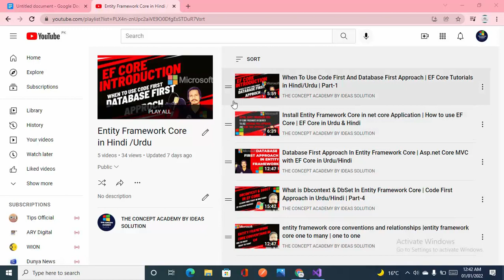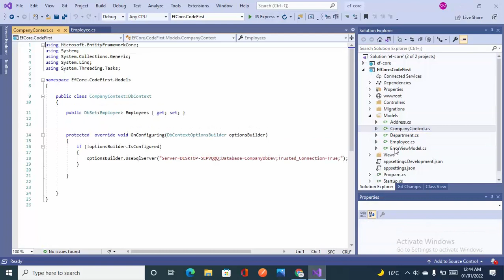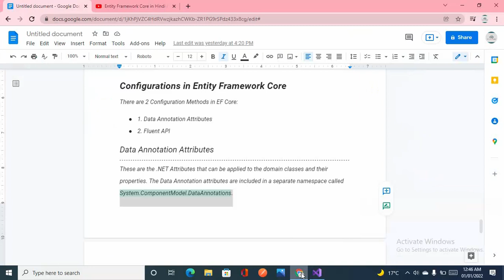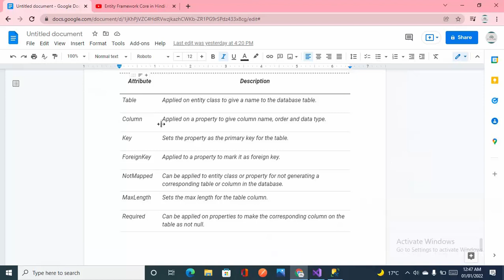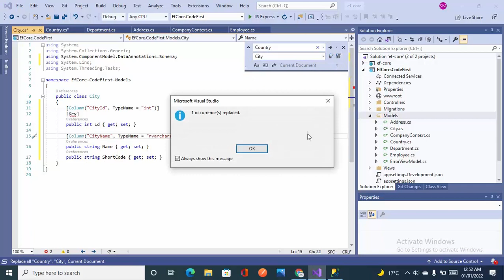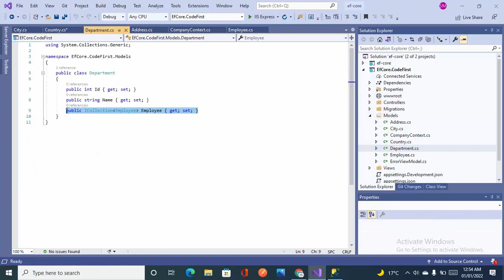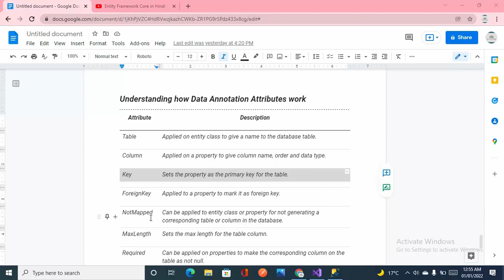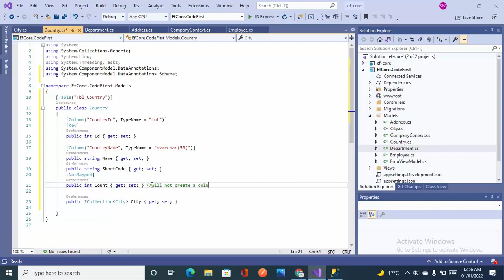Configuration Entity Framework Core | Data Annotation C# | Type of Configuration | Part-6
Configurations in Entity Framework Core
There are 2 Configuration Methods in EF Core:
1. Data Annotation Attributes
2. Fluent API
Data Annotation Attributes
These are the .NET Attributes that can be applied to the domain classes and their properties. The Data Annotation attributes are included in a separate namespace called System.ComponentModel.DataAnnotations.
Understanding how Data Annotation Attributes work
Attribute
Description
Table
Applied on entity class to give a name to the database table.
Column
Applied on a property to give column name, order and data type.
Key
Sets the property as the primary key for the table.
ForeignKey
Applied to a property to mark it as foreign key.
NotMapped
Can be applied to entity class or property for not generating a corresponding table or column in the database.
MaxLength
Sets the max length for the table column.
Required
Can be applied on properties to make the corresponding column on the table as not null.